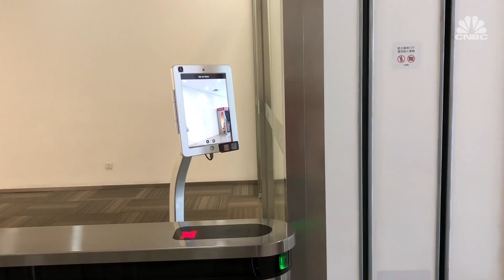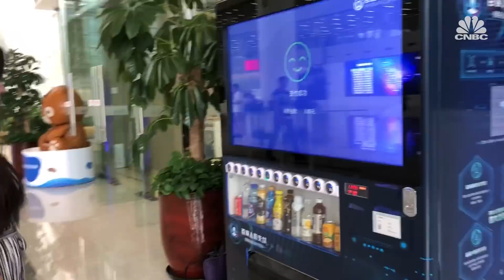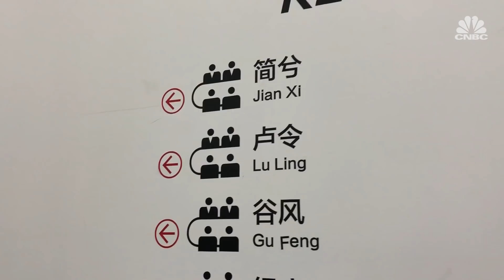Inside Baidu's high tech headquarters in Beijing | CNBC Reports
Inside the campus behind China's largest search engine, CNBC's Uptin Saiidi explores its facial recognition technology and autonomous vehicle ambitions.